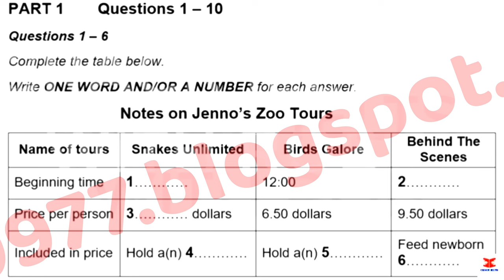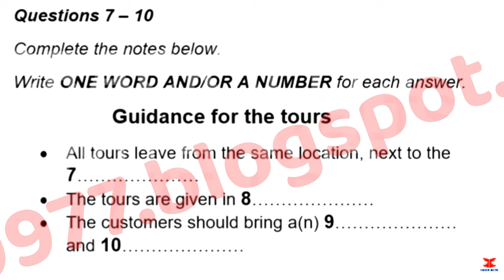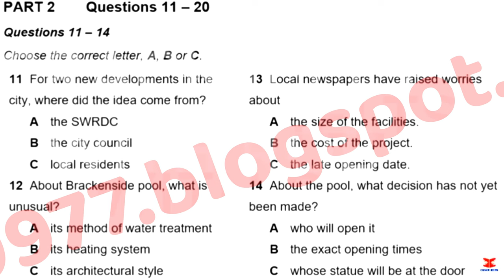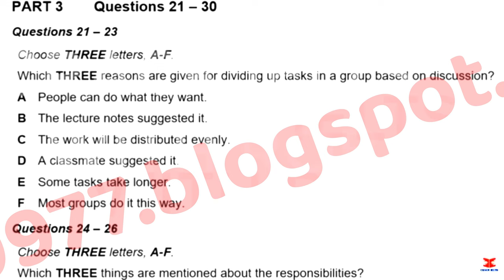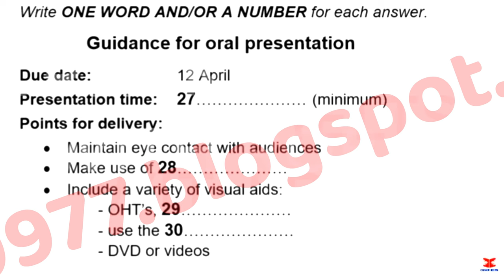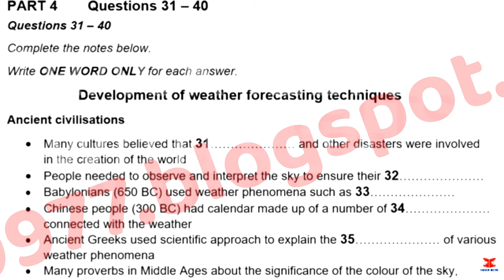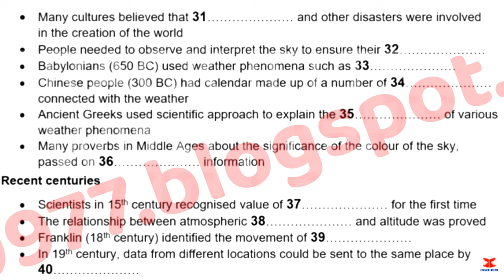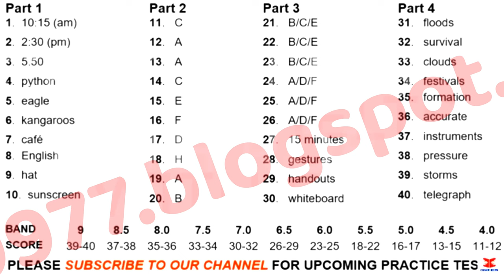July IDP IELTS Listening Test Answer Key & Explanation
In this video, we will go over the answer key and provide detailed explanations for the July IDP IELTS Listening Test. Whether you are preparing for the IDP listening test for academic or general purposes, or looking for the latest IDP listening test answers, this video will help you understand the solutions for the 2023 and 2024 tests.

Enjoy the video and enhance your IELTS listening practice for success!